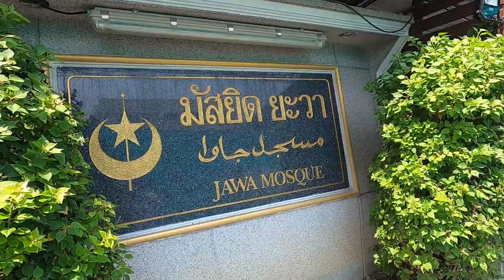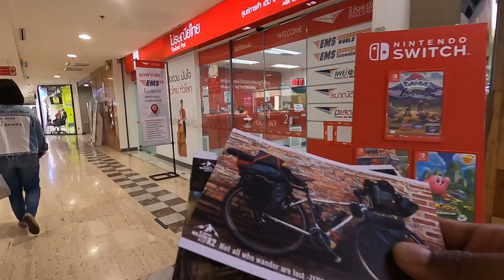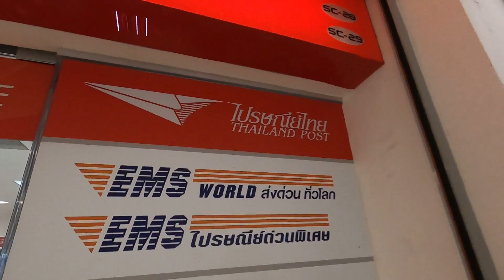Day36: Rest day & jalan-jalan cari makan kat Bangkok (S2: Cycling Touring Thailand)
Season 2 Day 36:  Rest day. Aku settlekan nak pos poskad dan jalan-jalan cari makan

Assalamualaikum, Alhamdulillah, ini adalah season 2 perjalanan panjang aku dengan berbasikal dari Tanjung Piai Johor hingga ke Pakistan untuk mendaki Gunung K2.

Kenapa aku berbasikal touring untuk ke Pakistan dan mendaki gunung?

Sebenarnya impian aku ialah mendaki Gunung Everest. Beberapa tahun lepas aku cuba cari sponsor untuk ke Everest tapi malangnya tiada layanan dari banyak pihak dan aku hampir lupakan impian ini. Aku dah training bertahun-tahun cuba cari pengalaman, ilmu dan fitness terbaik tapi tak berjaya mendapat dana.

Jadi kali ini aku nekad untuk cari dana sendiri. Jadi pada bulan Jun 2020 lepas Lockdown 1.0 pandemik covid, aku mula berbasikal touring menuju ke Pakistan. Sebenarnya kalau aku nak ke Everest, aku patut berbasikal ke Nepal. Tapi dalam masa sama aku ada impian nak berbasikal di Karakoram Pakistan. Jadi aku fikir, baik aku berbasikal dari Titik paling selatan benua Asia Tanjung Piai hingga ke Pakistan. Nanti dah sampai Pakistan aku nak upload video ke youtube dan cuba dapat dana dari Youtube.

Sedang dalam perjalanan aku fikir lagi, disebabkan aku nak ke Pakistan, why not aku tukar dari naik Everest kepada Gunung K2, gunung kedua tertinggi dunia. Lagipun Everest orang Malaysia memang dah terbukti boleh sampai puncak. Ini bermakna perjalanan aku lebih susah dan mencabar. Gunung K2 memang terkenal dengan cabaran dan kesukarannya.

Jadi, aku pun cycling dan sampai ke sempadan Thailand di Kelantan. Masa tu aku fikir sempadan akan dibuka tak lama lagi. Tak sangka pandemik berlarutan sampai 2 tahun. Jadi perjalanan aku terhenti di sempadan Thailand selama lebih 1 tahun.

Kemudian beberapa orang kawan aku tahu tentang rancangan aku ni. Memang aku tak pernah post di social media jadi tiada siapa tahu. Bila kawan-kawan ini tahu (@Abdul Hadi dan kemudian beberapa orang lagi iaitu @Rozaimi, Yahya, KA Ibrahim, Affendy, dan Kuyek), mereka mula tanya tentang macamana aku nak cari dana. Aku pun terangkan rancangan aku dan mereka beritahu agak mustahil untuk aku mengumpul dana kalau hanya bergantung dari youtube. Sebenarnya aku juga rancang nak jual rumah aku  untuk dapat duit untuk naik Gunung K2.

Tapi kawan-kawan aku berbincang dan dapat idea yang lebih baik iaitu dengan membuat hebahan di media social supaya kami dapat mengumpul dana dengan cara menjual tshirt dan barangan lain dengan jenama zeroto8000 . Selain ini ia juga bertujuan untuk menjadikan perjalan ini lebih bermakna untuk masyarakat dan negara. Tapi dengan syarat aku mesti setuju untuk keluar ke media dan tidak lagi bersembunyi di balik impian sendiri. So ok... deal. Alhamdulillah dengan sokongan kawan-kawan impian aku sekarang semakin hampir.

Zeroto8000 ; perjalanan dari titik zero di Tanjung Piai, Zero support, Zero dana, Zero social media dan cuba menuju puncak dunia 8000 meter

Aku harap chanel youtube ini juga mendapat sambutan dan membantu aku mengumpulkan dana hingga RM470,000 iaitu kos keseluruhan termasuk training di beberapa gunung 8000meter.

Terima kasih kerana menyokong. Janagn lupa support dengan membeli barangan di Sumbangan anda amat kami hargai